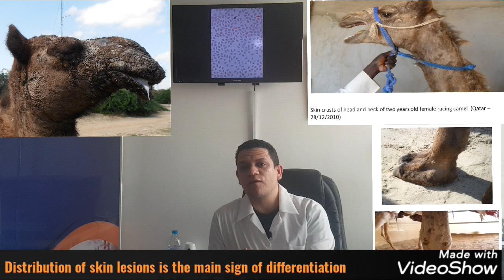Camel Pox (Cause - Diagnosis - Treatment and Prevention)